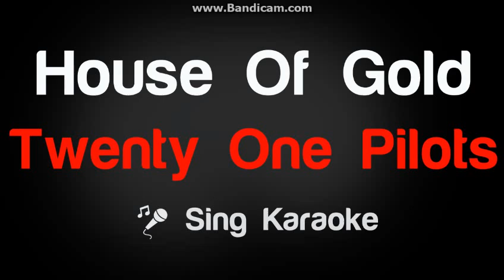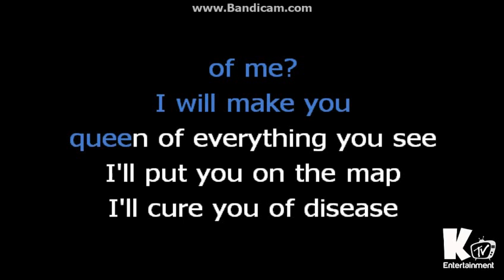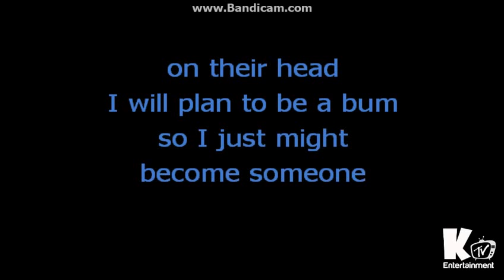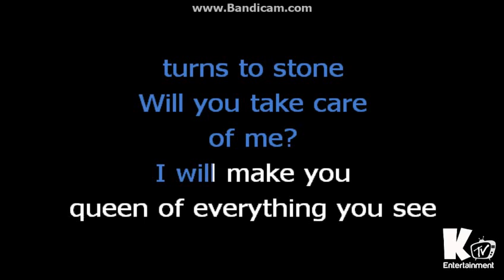"Castle of Gold" - The Journal Parody of TØP's 'House of Gold'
This was the first cover I actually did, I'm disappointed in myself xD

ROBLOX: herobrineisaghost
Animal Jam: 12keystone
Minecraft: PoPitLockit27
LYRICS TO THE SONG:

She asked me, "Bird, when I grow old,
Will you buy me a castle of gold?
And when your father turns to stone,
Will you take care of me?"

I will make you queen of everything you see,
I'll make us up a map
I'll make sure that we're freed

Let's say we finally let go
Of everything we'd ever known
We'd understand that we are free
To a new village full of peace

Ohhhh...
And since our friends are left for dead
And we cannot see their death bed
I'll care for you until I die
Just to see that you're still alive

I could've made you queen of everything you saw
I made you up a map
But I didn't believe it all...